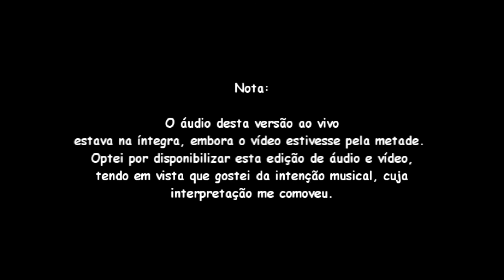Manhã de Carnaval (Luiz Bonfá) - Coco Vega & Fabiano Borges (Peru, 2013)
Infelizmente, eu não dispunha do vídeo completo. Fiz esta pequena montagem para registrar este dia especial.

IV Cuerdas Al Aire 2013 (Lima).